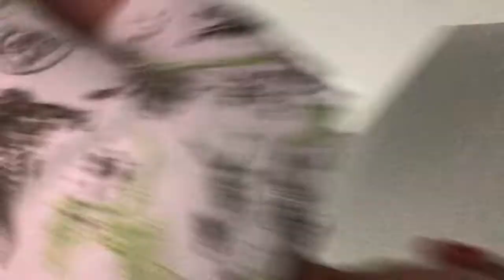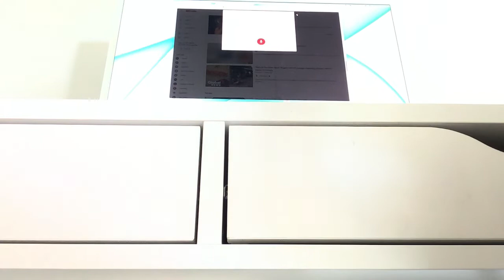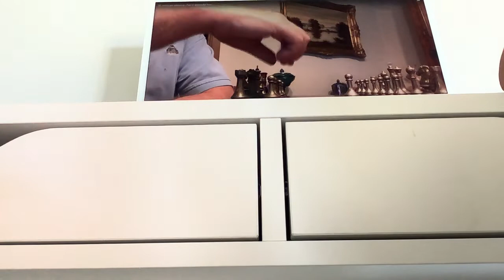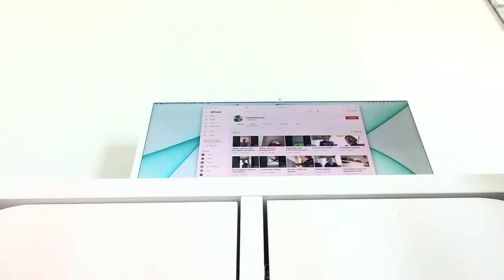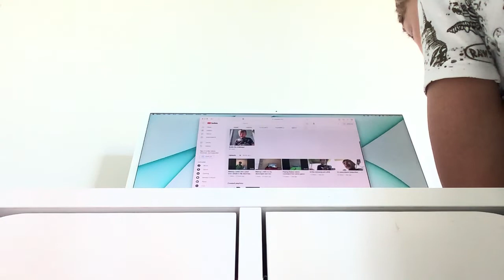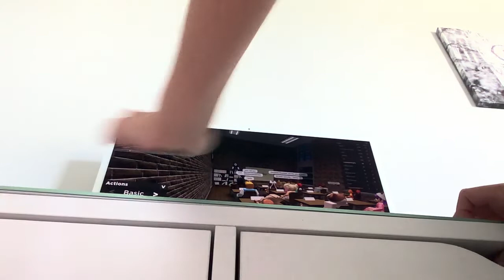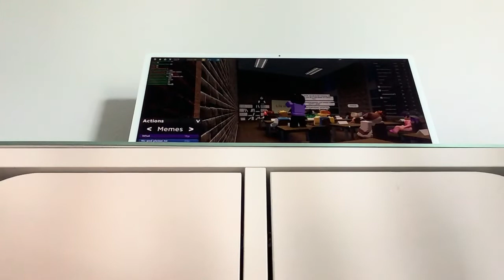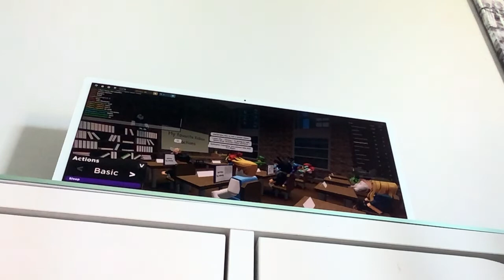Reacting to my first ever videos four months ago￼